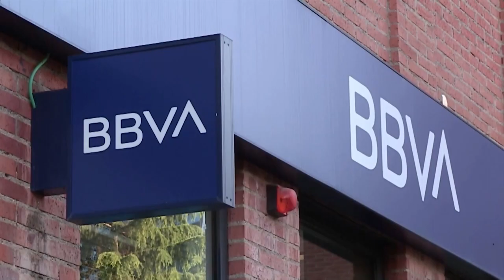Protestas contra los abusos de los bancos hacia los consumidores